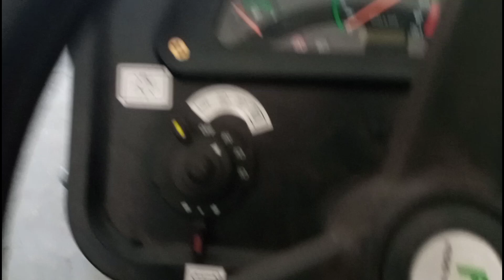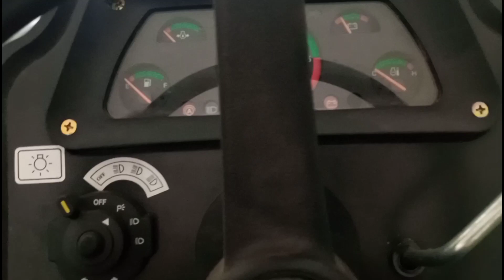Indo Farm 3055 nv 2022 model tractor full detail review by Dealer 55 hp tractor l Powertrac Lovers